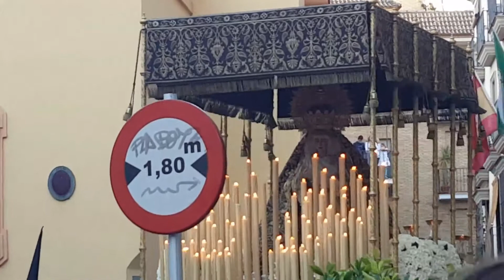Saeta de El Sacri en la salida de la Virgen de Loreto